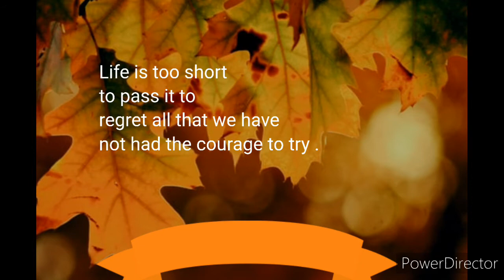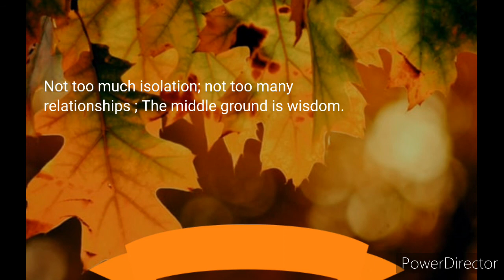wisdom quote that can inspire you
a piece of wisdom
We come to this world without anything,
and we will leave this world with nothing,
All that will remain of us will be the memory
of what we have been for others,
 we only have one life ; Laugh, cry, play, transmit, learn,
 Love yourself and love others.
No one was born to be perfect, but to be happy
life always gives us the chance to start from scratch. live it fully and always seek your happiness!